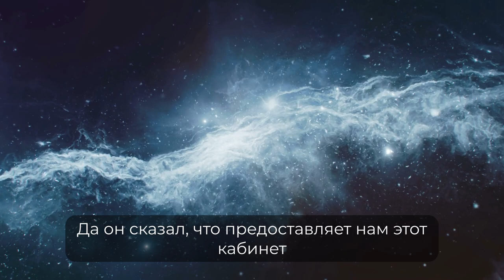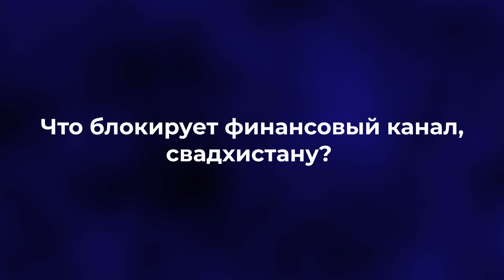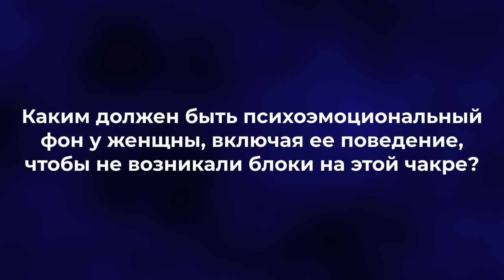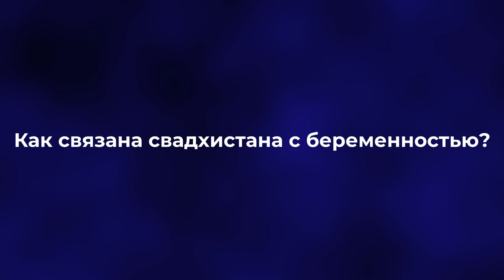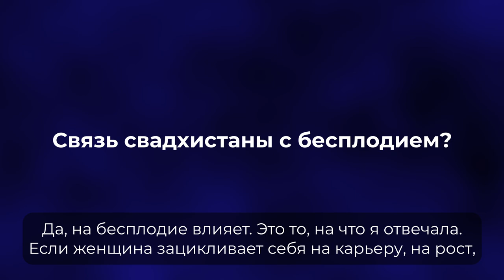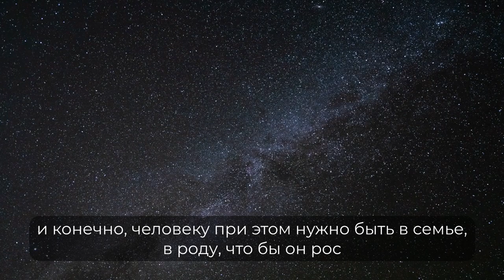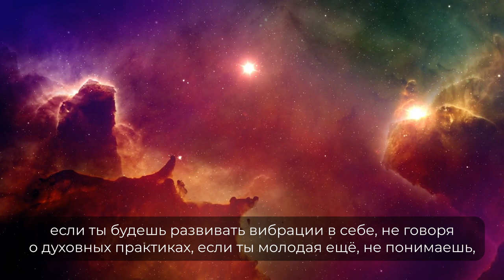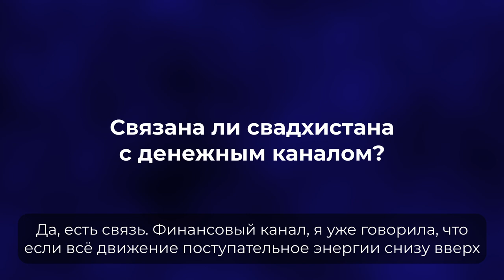Как работать со второй чакрой - Свадхистаной. Узнаем через Хроники Акаши.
Свадхистана чакра или чакра половой, сексуальной сферы – это энергетический центр, находящийся в области тела между пупком и лобковой костью. Это место обитания нашей сексуальной энергии, которую мы можем трансформировать и использовать для достижения гармонии.

Сегодня мы провели сеанс чтения Хроник Акакши и задали одни из самых важных вопросов, которые касаются второй чакры - чакры достижения цели, сексуальной чакры:

✅ Как влияет работа свадхистаны на либидо мужчины и женщины?
✅ Какие позитивные и негативные факторы влияют на либидо?
✅ Что блокирует финансовый канал, свадхистану?
✅ Какой образ жизни улучшает движение энергии в свадхистане?
✅ Каким должен быть психоэмоциональный фон у женщины, включая ее поведение, чтобы не возникали блоки на этой чакре?
✅ Какая связь свадхистаны с беременностью?
✅ Как выглядит свадхистана у маньяка?

Проработка энергий во всех чакрах - важная и неотъемлемая часть жизни человека. Как это делать правильно, в какой последовательности, как запускать работу чакр и энергий - все это Вы можете узнать на нашем курсе "Энергетическая трансформация" по ссылке

СТАРТ КУРСА - 2 марта